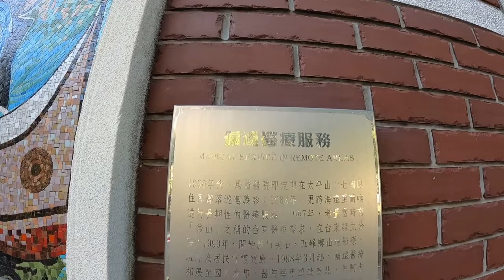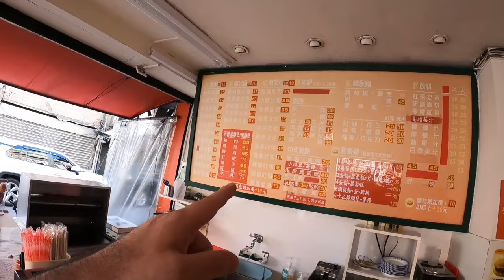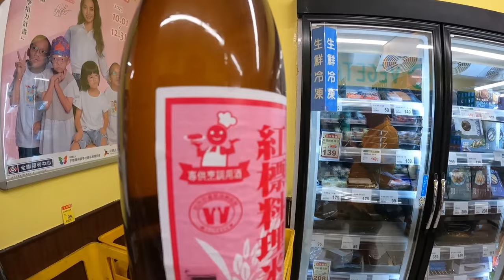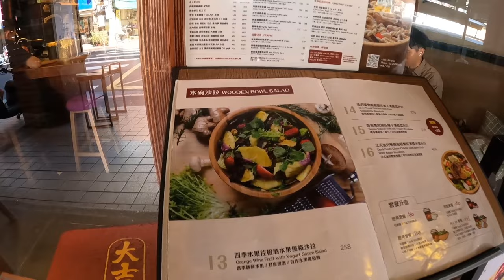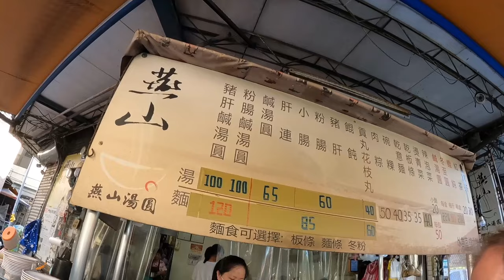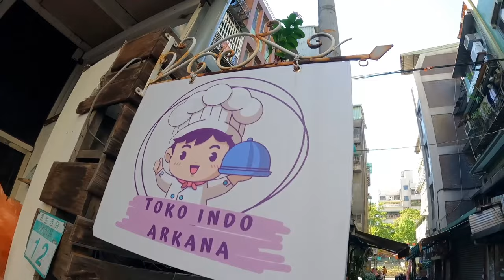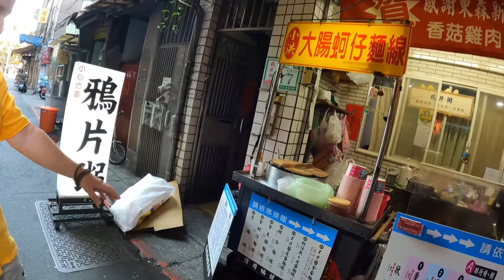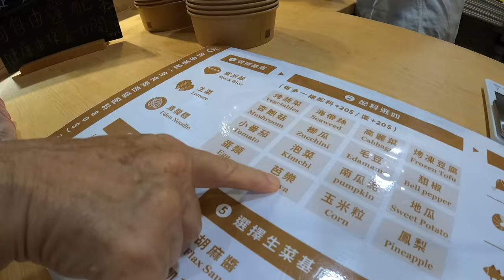Wandering Around Zhongshan On A Saturday Afternoon + Meeting Old Friends 🇹🇼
In this episode I meet up with my YouTuber friend Steve & Michelle and take a walk around Zhongshan area here in Taipei Taiwan. We explore through random and shops ending with a healthy lunch of mackerel with vegetables.

Apologies I haven't been making videos regularly, just busy with works, I'm getting back into the swing of it soon 😜

peace out ✌️